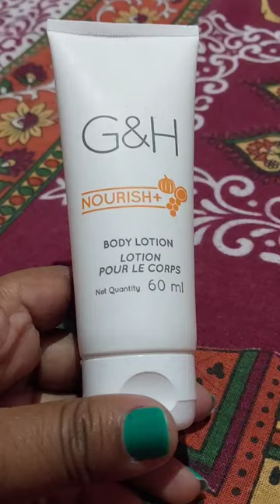Amway body lotion